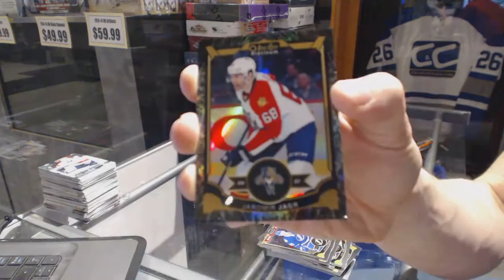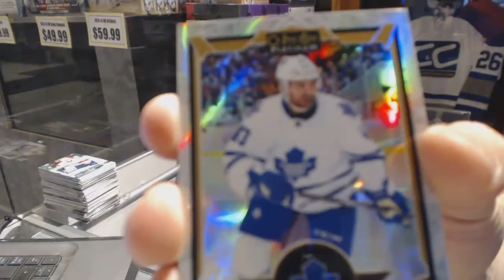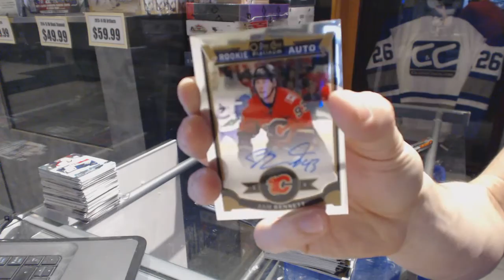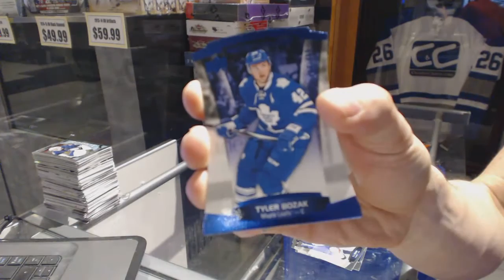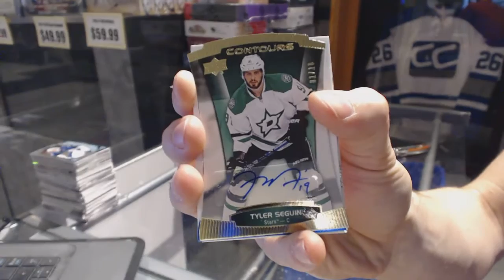15-16 UD Contours & 15-16 UD OPC Platinum Hockey Box Break - C&C GB #6666